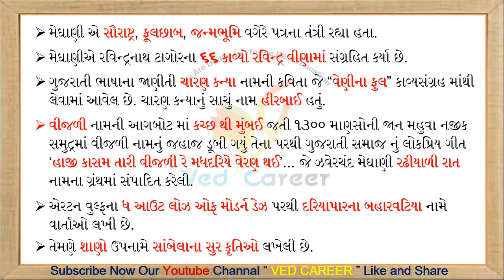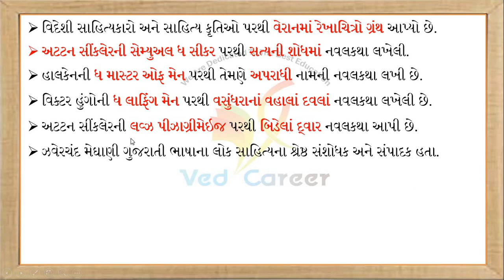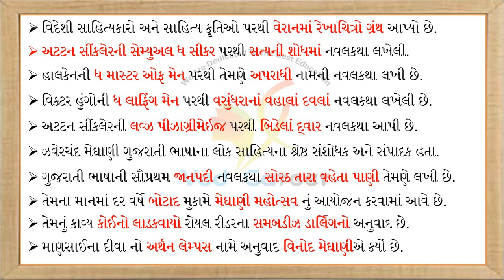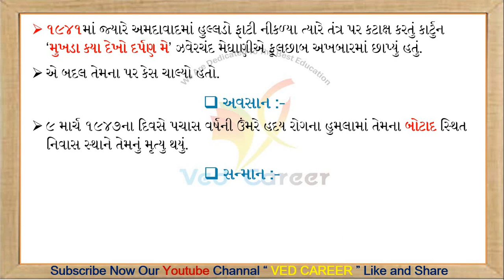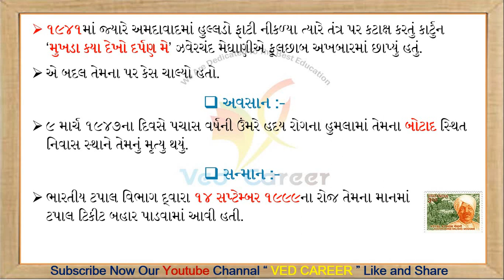Zaverchand Meghani Part-3/ઝવેરચંદમેઘાણી/Gujarati sahitykar/ved career/Kalpesh viradiya/Gandhi yug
EDUCATION
Zaverchand Meghani Part-2/ઝવેરચંદ મેઘાણી/Gujarati sahitykar/ved career/Kalpesh viradiya/Gandhi yug